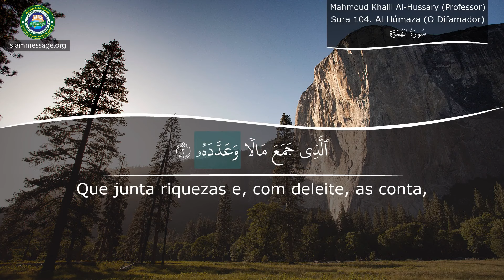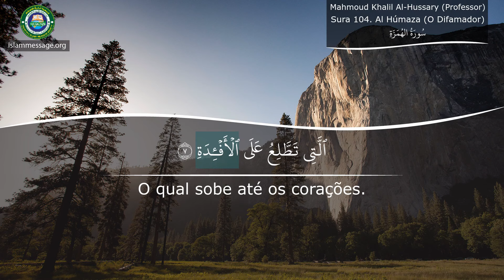Aprenda pronunciar o Alcorão Sura 104. Al Húmaza (O Difamador) Português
Recitação do alcorão - Surah Al Húmaza (O Difamador) Com tradução do significado em português Por Mahmoud Khalil Al-Hussary (Professor)
O Alcorão é o livro sagrado que os muçulmanos recitam e procuram orientação em todos os aspectos de suas vidas. Seus versos permaneceram intactos desde sua revelação original por Deus no século VII.

O Alcorão é o último testamento em uma série de revelações divinas de Deus (Allah em árabe). Consiste nas palavras inalteradas e diretas de Deus, que foram reveladas através do Anjo Gabriel a Maomé, o profeta final do Islã, há mais de 1400 anos.

O Islã é uma continuação da mensagem recebida pelos profetas anteriores, como Noé, Abraão, Davi, Moisés e Jesus, a paz esteja com todos eles. Portanto, o Alcorão mantém os ensinamentos puros de revelações anteriores, incluindo a Torá e o Evangelho. O Alcorão descreve que todos os profetas ensinaram as pessoas a acreditarem no Deus Único, o Criador. Os mensageiros também os instruíram a passar a vida com consciência de Deus, praticando boas ações e evitando pecados. Além disso, eles advertiram seus companheiros humanos de responsabilidade na vida após a morte, um assunto que o Alcorão retorna para uma e outra vez.

Desde sua revelação, o Alcorão (também escrito "Alcorão") permaneceu preservado em seu texto primário exato. Embora existam numerosas traduções do Alcorão, todas são baseadas na única escrita árabe original, tornando o Alcorão único das escrituras anteriores em sua autenticidade pura.